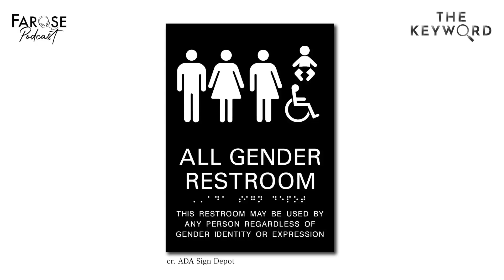TKW EP1 โอบรับความหลากหลาย ไม่ทิ้งใครไว้ข้างหลัง ‘Inclusivity’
The Keyword รายการใหม่ทาง FAROSE podcast พี่ฟาจะเชิญแขกมาอธิบาย 'keyword' หรือคำสำคัญที่คนกำลังพูดถึง พบกันทุกวันจันทร์ 7 โมงเช้า ฝากติดตามด้วยนะคะ